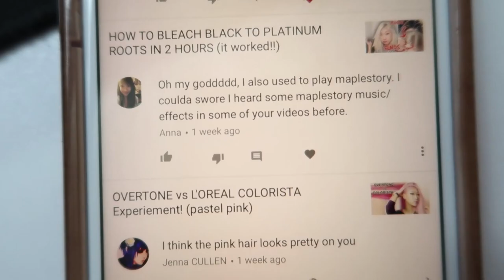Trying to bleach someone else's hair for the first time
I tried bleaching someone else’s hair for the first time idk if it was a success or fail; Olaplex saved this hair

On our second channel, we upload content three times a week surrounding our lives, stories, children, and relationship!

Toronto, Ontario
M2K2Y6
CANADA
We handwrite back to all letters and parcels with a note & NachoFam bracelet ! 💕

Thank you sincerely for enjoying the work we create. If you are willing and able and would like to directly support us through donation, we gratefully accept at PayPal . Thank you for your continued support!

"namiicho" on social media patforms:
Afreeca TV

Urban Decay Heat Palette
IPKN Semi Tattoo Eyebrow Mascara (No 1 Blonde)
Etude House Orgel Light Blusher (No 1 Pink)

-LAKEY INSPIRED - New Day